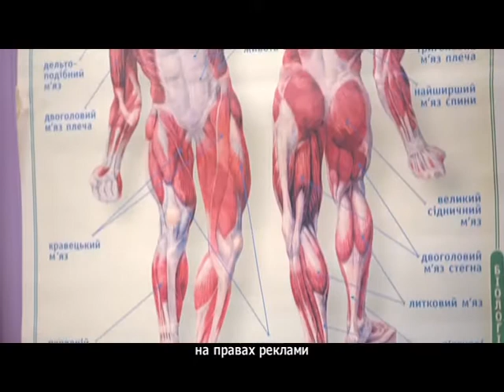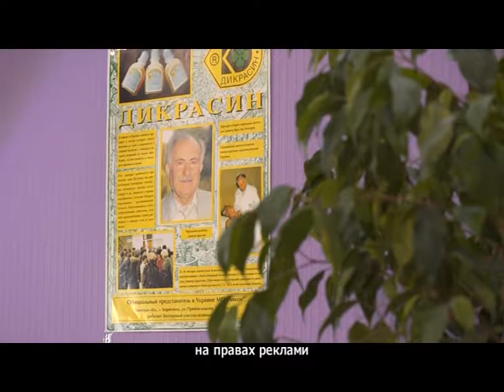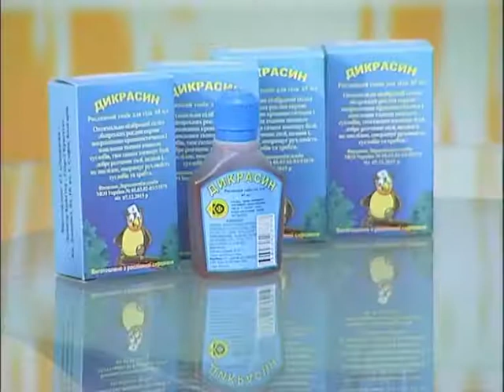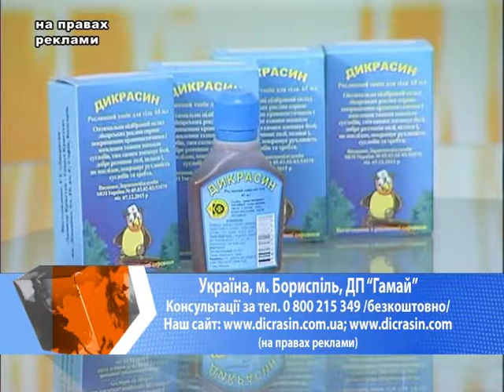"ДИКРАСИН" та здоров'я опорно-рухового апарату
"ДИКРАСИН" та здоров'я опорно-рухового апарату. Це тема програми : "Саме сьогодні" на телеканалі КРТ. Автор та ведучий -  Євген Смушков